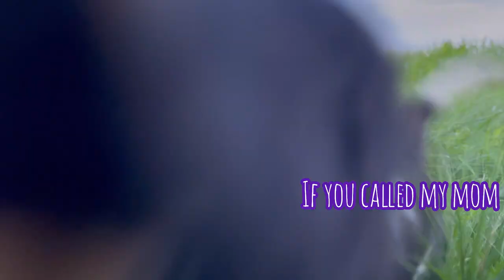Litter of Puppies First Time Playing Outside in the Grass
Good morning! Meet Daisy, Pom-Pom, and her litter of 6 puppies. This morning I brought them outside for the the first time. This is the first time they have been in the grass, felt the wind, and nursed on the lawn. They loved it! We will continue bringing them outside first thing in the morning, *every morning,* to help get them in routine of waking up, going outside, and going potty (and sometimes the first poop of the day, if we're lucky!) in the grass. This routine really helps with transition when they are old enough to go home, and helps move potty training in the right direction. Our puppies are typically potty trained by the time they go home to their families.

You can catch the timestamped version of the LIVE delivery of this litter of puppies

This litter of puppies was sired by Macchiato, our black and tan stud dog. With Macchiato, Pommy delivered 6 very healthy puppies from a variety of colors! She has Blenheims, tricolors, a blue Merle, plus a black and tan. This is the very first black and tan puppy born to Red Barn Cavaliers, so we are all very excited!

Our pack of Cavaliers include two stud dogs (Spike and Macchiato), 5 mama dogs (Missy, Robin, Daisy, Pommy, Remy), 1 ESA dog (Paris), and 2 up-and-coming puppies for our breeding program (Rio & Vienna), littermates of whom one will be a stud dog, and the other a mama dog. Both are simultaneously being trained to be ESA dogs/Psychiatric Service Dogs.

We raise Cavalier King Charles Spaniels with a proactive approach that places an emphasis on their psychosocial development. We have raised many puppies for the distinct purpose for becoming Emotional Support Animals (also known as ESAs). This breed of dog has a temperament that is ripe for therapeutic bonding, so we nurture those characteristics to help bring them out and optimize them further. We try to answer questions during the live streams - please don't be afraid to speak up! We may not always be able to answer right away, but often we will go through questions as we are taking care of the puppies.